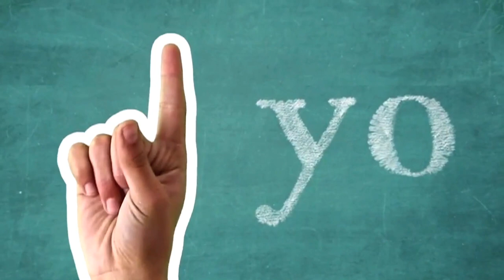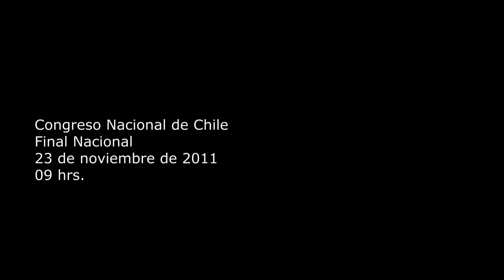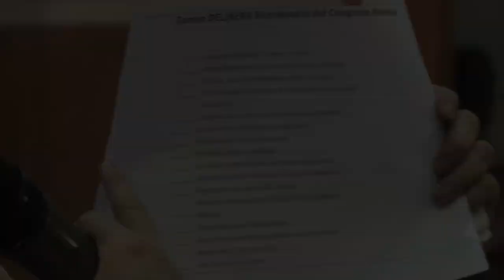Vivir la Experiencia Delibera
Estudiantes de enseñanza media viven la experiencia Delibera.
Emociones de los participantes en Delibera 2011, Torneo interescolar de deliberación iniciativa de  la Biblioteca del Congreso Nacional de Chile.